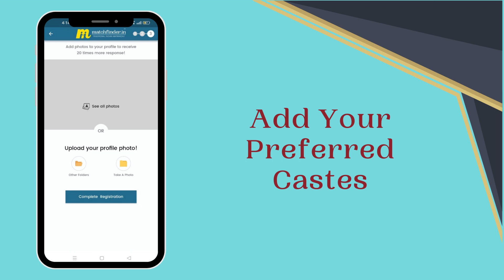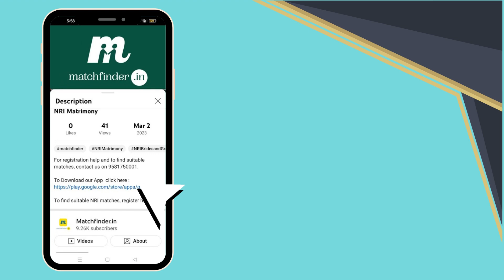ಬಾಗಲಕೋಟೆ - ಮ್ಯಾಚ್ ಫೈಂಡರ್ ವಧು-ವರರಿಗೆ - 9394950001 || Bagalkot Matrimony